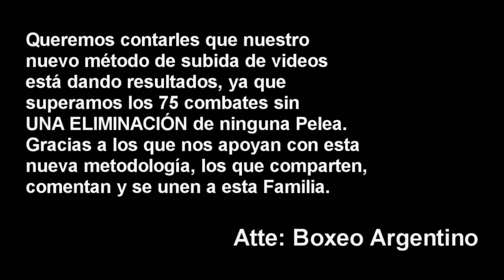Pablo Corzo vs Roger Guerrero ][ ElCultivetaBOX